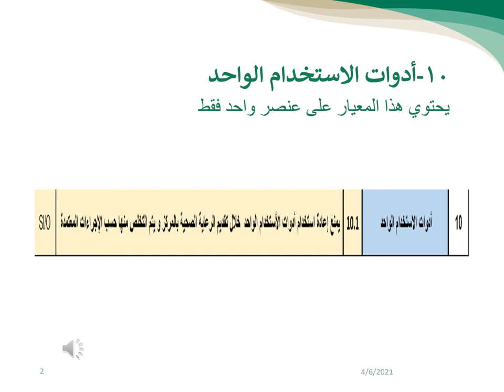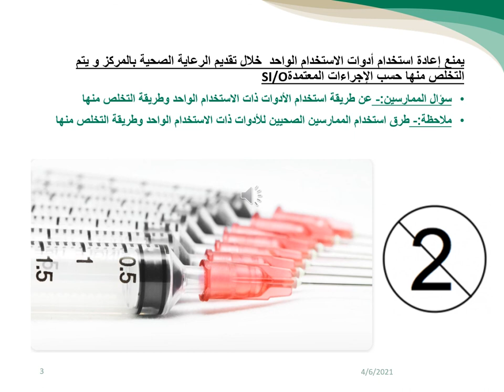Single Use Items (SUIs) in Comprehensive Rehabilitation Centers